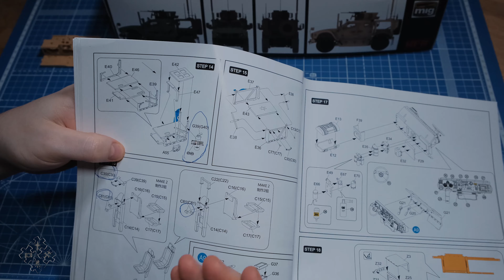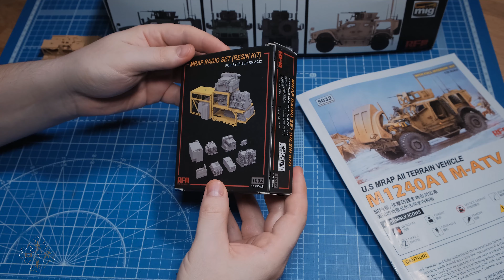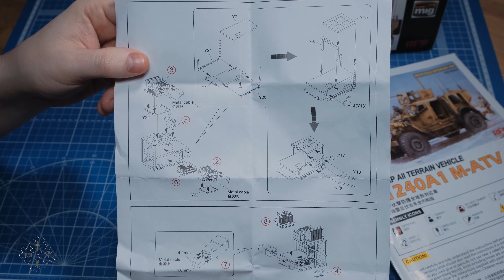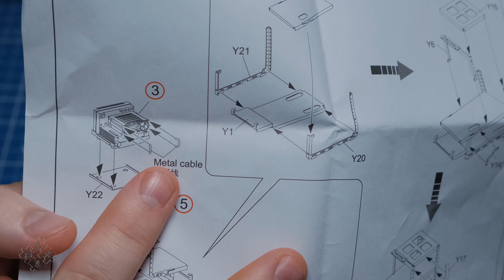ОБЗОР ДОПОЛНЕНИЯ - RFM 1/35 MRAP RADIO SET (Resin kit) №1002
Давайте же вместе посмотрим, что за комплект такой и как он преображает модель. ; )